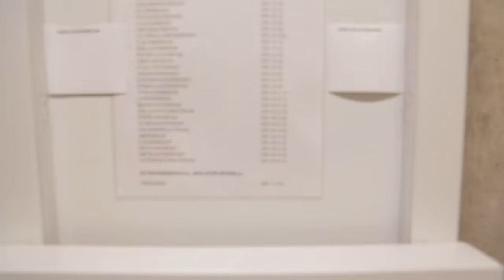Rich Mooi: The Philippines | California Academy of Sciences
The Academy's Rich Mooi talks about why the Philippines is his favorite place on Earth to explore.